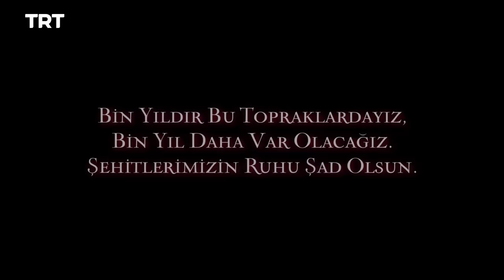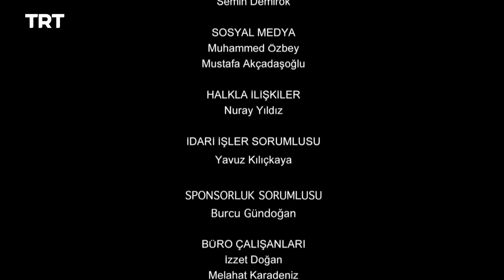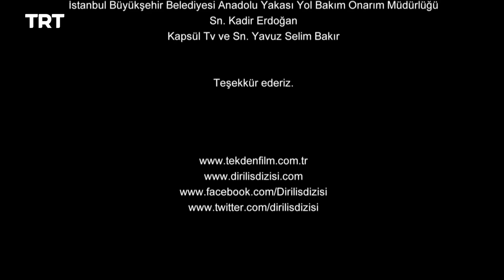Resurrection Ertugrul - Season 2 Episode 3 (English Subtitles)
Aytolun has her own ambitions. Gökçe overhears Halime break the big news to Hayme.